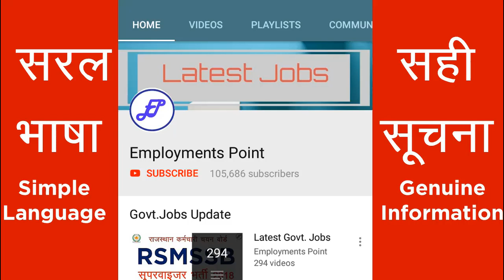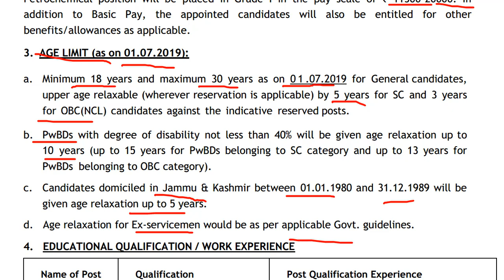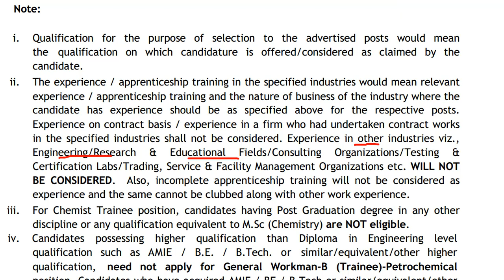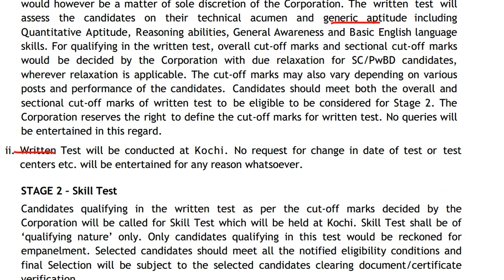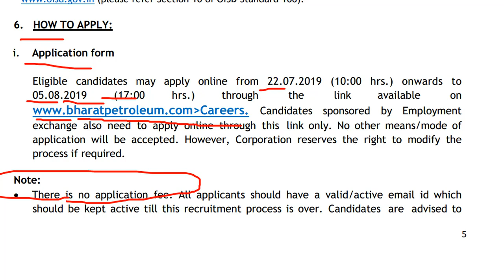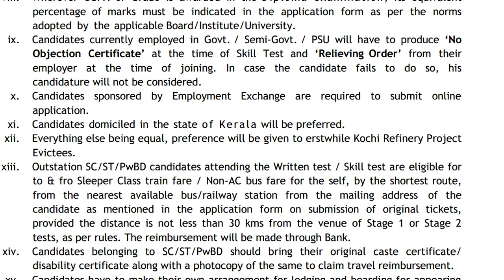Bharat Petroleum is Recruiting Trainees in Refinery | BPCL Jobs | Employments Point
BPCL, a Fortune 500 Company and a leading Maharatna Public Sector Enterprise with all India presence, engaged in Exploration of Oil & Gas, Refining, Marketing and Distribution of Petroleum Products, invites applications from young, energetic and bright Indian male candidates for the the post of Chemist Trainee and General Workman-B (Trainee) Petrochemical in Kochi Refinery.

Vacancy :

Chemist Trainee -6
General Workman-B (Trainee) Petrochemical -12

Qualfication :
Chemist Trainee - M.Sc. Chemistry
General Workman-B (Trainee) Petrochemical - Diploma in Chemical Engineering/ Petrochemical Engineering.

Age Limit : 18-30 years as on 01 July 2019.

Salary :

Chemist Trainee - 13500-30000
General Workman-B (Trainee) Petrochemical - 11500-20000

How to apply :

Eligible candidates may apply online from 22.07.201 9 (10:00 hrs.) onwards to 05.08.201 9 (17:00 hrs.) through the link available Candidates sponsored by Employment exchange also need to apply online through this link only.

Application Fee : NO

Selection Process : Selection process will be through written exam followed by Skill Test.

Written Exam : Quantitative Aptitude, Reasoning abilities, General Awareness and Basic English language skills.

Skill Test : Qualifying Nature.

Medical Test :  Only who declared medically fit will be selected to the post.

bpcl jobs, bpcl vacancy, bpcl chemist jobs, petrochemical jobs, diploma jobs, employments point